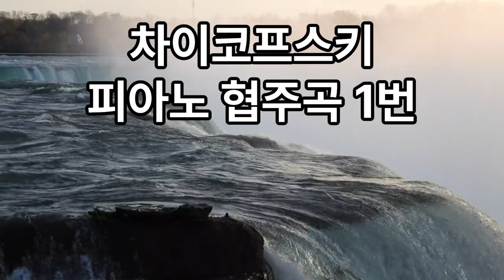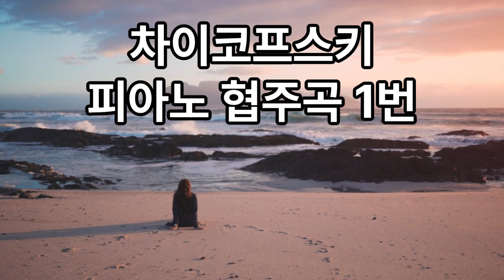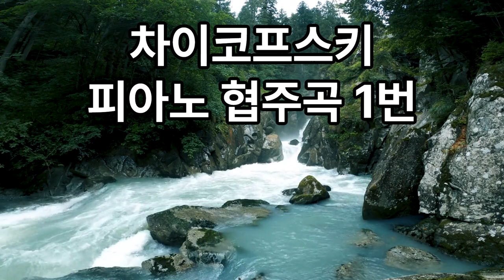차이코프스키,피아노협주곡1번,Tchaikovsky,Piano,Concerto,No1